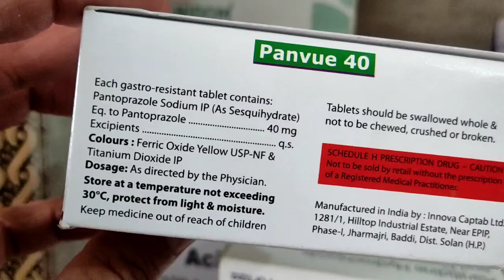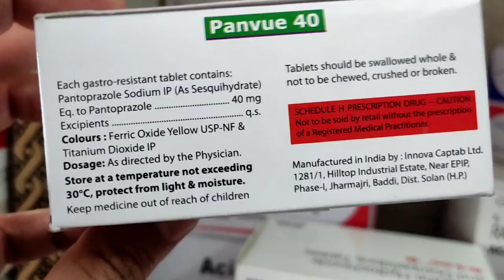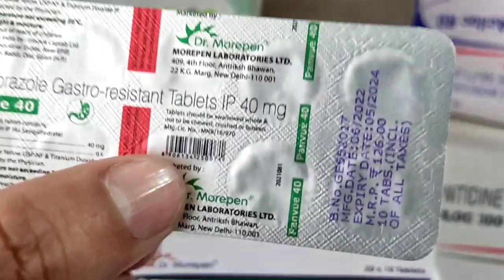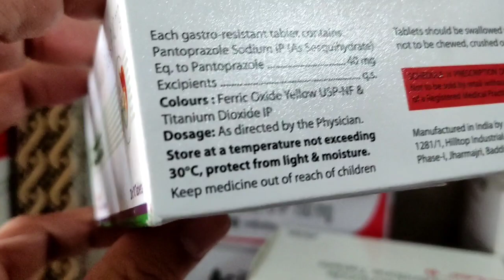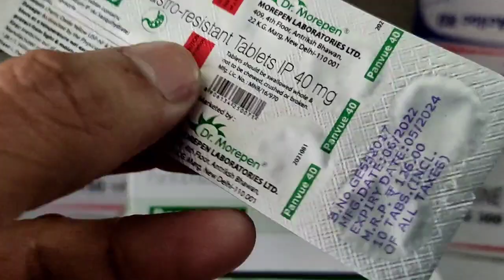Panvue 40 Tablet Benefits uses in Hindi Pantoprazole 40 Tablet | pantop 40 Tablet | Medical Gyan